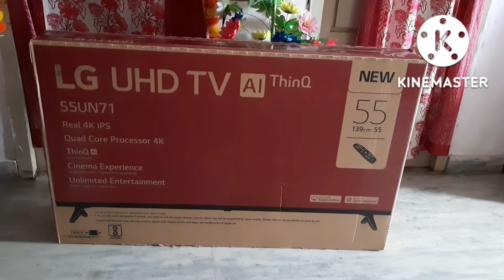మా కొత్త టీవీ ఎలా ఉంది....బాగుంది కదా